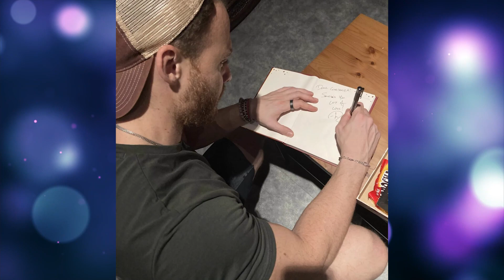The latest news from Hanker Kerem responded very nicely on Twitter!